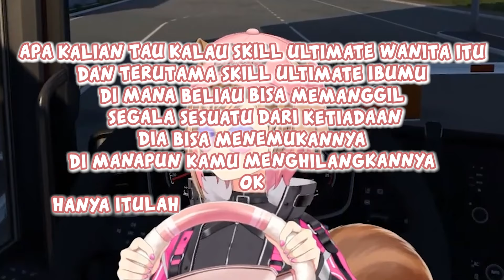Risu Ngecounter Soal "Wanita Gak Bisa Baca Map". Auto diceramahin gak tuh wkk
Momen Ketika Risu ngounter pendapat